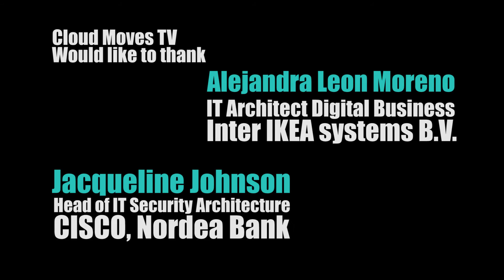CMTV Highlights Cloud Expo Europe - Women Leaders in Technology - Real Life Success Stories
CMTV chairs one of the most captivating events at the Cloud Expo Europe 2016; the highly anticipated panel discussion of ‘Women in Technology’. A line-up of globally revered female experts, lifting the lid on how gender inequality has evolved, what has really fuelled their fire to succeed and how they strive to inspire other women!
Female titans of industry include;
Software Engineer IKEA, Alejandra Leon Moreno
CIO Nordea Bank, Jacqueline Johnson
Founder Inno-Tech Summit, Jennifer Arcuri
Security Leader Cisco Systems, Evelyn de Souza
CEO Fintech Circle, Susanne Chishti
Co-Founder Prophis Technologies, Dorothee Fuhrmann

Each individual has significantly helped to shape and impact the landscape of female empowerment.
Here is a brief outline of the panelists in order from left to right on the video.
Dorothee Fuhrmann
• Dorothee is a board member on the Stanford Women's Network UK
• She’s the Co-Founder & Chief Operating Officer at Prophis Technologies
• Dorothee holds a Masters in Operations Research from Stanford University
• Dorothee has previously led ‘Pacific Investment Management’s  European Advisory efforts, navigating the impact of the financial markets and sovereign crisis
Susanne Chishti
• Susanne was named as one of the top 50 most influential people in digital financial services in Europe last year
• She’s the CEO of FINTECH Circle, Chairman FINTECH Circle Innovate and a Co-Editor of The FINTECH Book
• Susanne has a Master’s in Business Administration from the Vienna University of Economics and Business
• The FINTECH Circle is an international brand linking the fintech ecosystem of investors, entrepreneurs and business leaders
Evelyn de Souza
• Evelyn was named as one of the Top 10 Women in Cloud Computing in 2014
• She’s the Data Privacy and Security Leader at Cisco Systems and is the Cloud Security Alliance Strategy Advisor
• Hold a Bachelor of Arts from Monash University
• Evelyn currently develops industry blueprints that accelerate secure cloud adoption and streamline data protection
Jennifer Arcuri
• Jennifer recently appeared on BBC Panorama's "How hackers steal your ID"
• She’s the Founder of Hacker House and Faraday Pro
• Jennifer holds a Masters in Business Administration from Hult International Business School. She’s the Producer and Founder of the Inno-Tech Summit and Cyber Security Ethical Hacker guru
• …and is probably the first person to get Boris Johnson to take part in an International Google Hangout Live on stage.
Jacqueline Johnson
• Jacqueline is Head of IT Security at Nordee-a Bank
• Jacqueline holds an Executive MBA from the London Business School, as well as having a Masters in Law & Political Science
• Worked as the Senior Manager for two of the leading big 4 audit firms – KPMG, EY
Alejandra Leon Moreno
• She was the first Place Winner at the Startup weekend in Eindhoven, 2014; creating 3D Virtual reality showrooms for consumers
• Alejandra has a Master’s of Business from the University of Adelaide and bachelor degree in Systems and Software engineering
• Extensive experience working for IKEA, Shell and other Internationally renowned organisations in the areas of digital strategy, transformation, IT/enterprise & architecture
• Alejandra is currently an IT Architect for the Digital Business unit at Inter IKEA Systems